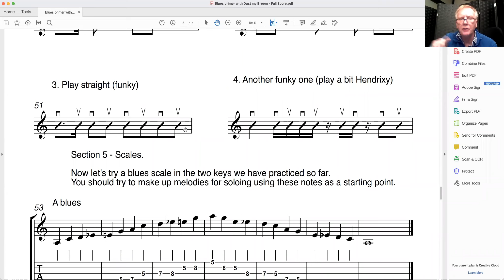Blues Primer Leve1 - The basics (GD-MAR21)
In-lesson recording of the Blues Primer Lesson 1